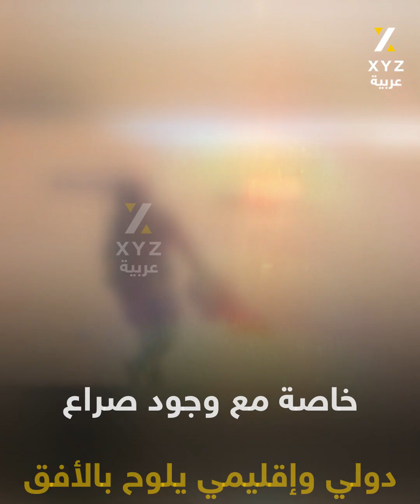شبح "الطوارق" يلوح في سماء النيجر